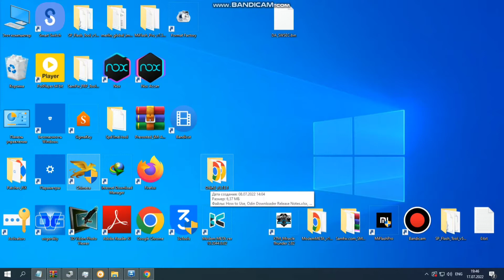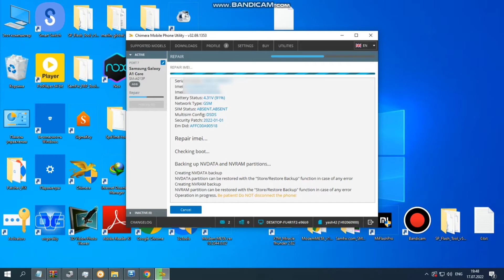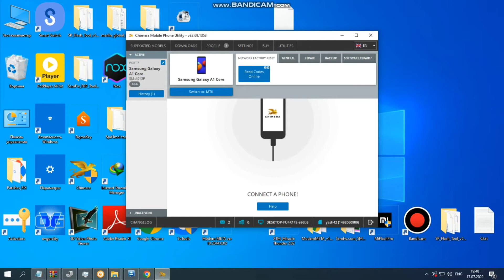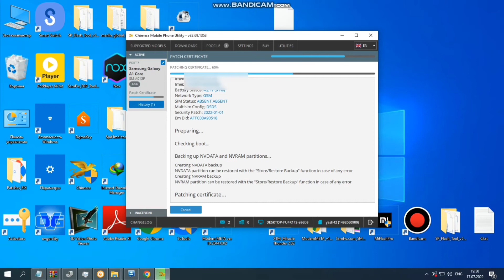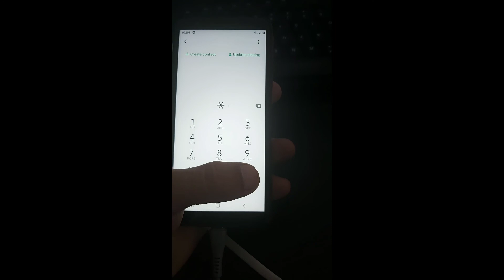NEW!!!Samsung Galaxy A01 Core (SM-A013F) U6 IMEI REPAIR ANDROID 10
⚡𝐀𝐜𝐭𝐢𝐯𝐚𝐭𝐢𝐨𝐧 𝐨𝐟 𝐁𝐨𝐱, 𝐃𝐨𝐧𝐠𝐥𝐞 𝐚𝐧𝐝 𝐨𝐭𝐡𝐞𝐫 𝐩𝐚𝐢𝐝 𝐭𝐨𝐨𝐥𝐬 | Активация Бокс, Донглов и других платных Программ | 𝐁𝐨𝐤𝐬 , 𝐃𝐨𝐧𝐠𝐥𝐞 𝐯𝐞 𝐝𝐢𝐠𝐞𝐫 𝐮𝐜𝐫𝐞𝐭𝐥𝐢 𝐩𝐫𝐨𝐠𝐫𝐚𝐦𝐥𝐚𝐫𝐢𝐧 𝐚𝐤𝐭𝐢𝐯𝐚𝐬𝐢𝐨𝐧𝐮 ⚡

⚡𝐋𝐨𝐰𝐞𝐬𝐭 𝐩𝐫𝐢𝐜𝐞𝐬 𝐢𝐧 𝐭𝐡𝐞 𝐰𝐨𝐫𝐥𝐝 | 𝐃ü𝐧𝐲𝐚𝐧ı𝐧 𝐞𝐧 𝐝üşü𝐤 𝐟𝐢𝐲𝐚𝐭𝐥𝐚𝐫ı | Самые низкие цены в мире ⚡

✔️Official Mi Account unlocking, FRP, remote unlocking, activation of paid programs

✔️Resmi Mi Hesabı kilidini açma, FRP, uzaktan kilit açma, ücretli programların etkinleştirilmesi

WARNING : IMEI Changing is illegal in Most of Countries. IMEI Repair is Intended to Repair IMEI to its Original IMEI Written in Phone Back .
We are not responsible for any Problem caused by mis-using this Function. User will be Sole Responsible for any illegal Activity done by using this Function